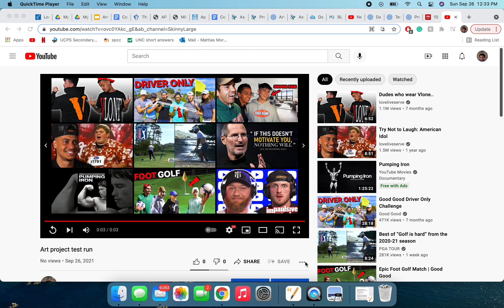test #2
test number 2